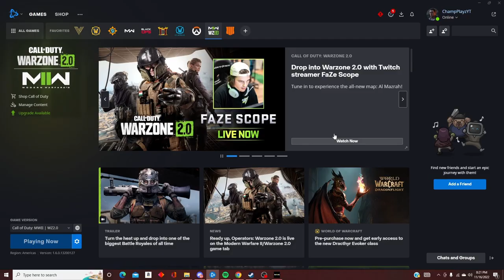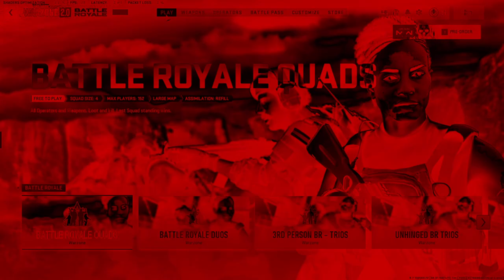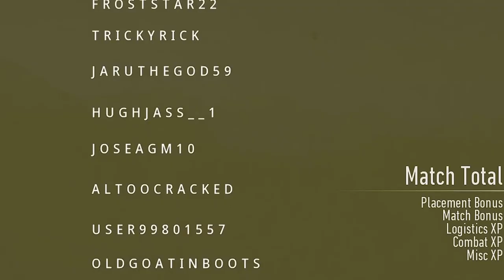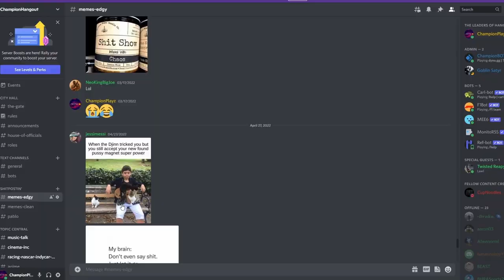Warzone 2 is GOATED.EXE